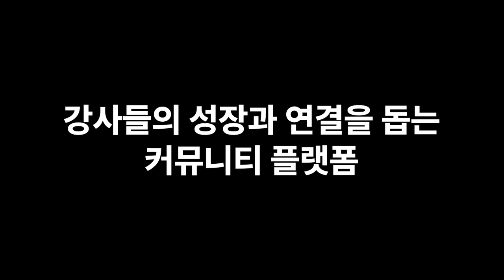나에게 퇴사말고강사 챌린지란? 5기 후기